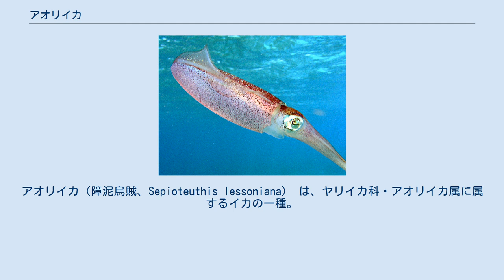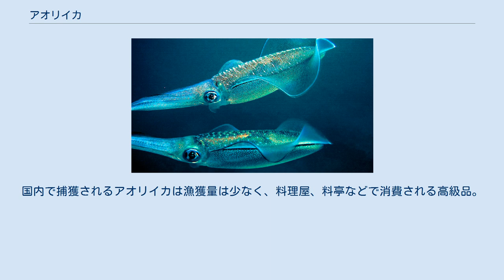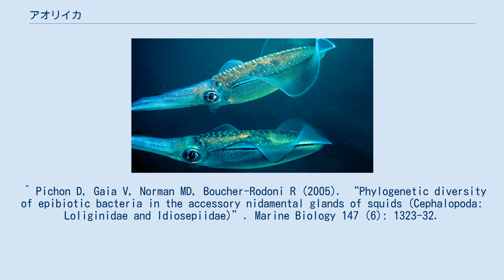アオリイカ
アオリイカ（障泥烏賊、Sepioteuthis lessoniana） は、ヤリイカ科・アオリイカ属に属するイカの一種。
日本沿岸に分布する大型のイカで、食用や釣りの対象として人気がある。
 胴長は約40-45cm。
大きいものでは50cm以上、重さは6kg以上に達する。
沿岸域に生息するイカとしては大型の部類に入る。
 胴が丸みを帯び、胴の縁に渡って半円形のひれを持つ。
外見はコウイカに似るが、甲は薄くて透明な軟甲である。
雄の背中には白色の短い横線模様が散在するが、雌は横線模様が不明瞭である。
標準和名のアオリイカは漢字では障泥烏賊と書くが、この名前は大型で幅広であるひれの形と色が障泥（あおり）と呼ばれる馬用の革製鞍側面下側部位、もしくは鞍の下で胴体に巻く泥よけの馬具に似ており、またイカの脚部がちょうどその取付紐に似ることによる。
 メディアを再生する (動画)アオリイカ ハワイ以西の西太平洋からインド洋の熱帯・温帯域に広く分布する。
日本では北海道以南の沿岸に分布し、特に太平洋側では鹿島灘以南、日本海側では福井県の西側以南に多い。
 通常は深場に生息するが、春から夏にかけて産卵のため海岸近くの浅場にやってくる。
海藻や岩の隙間にマメの鞘のような寒天質の卵鞘を一ヶ所に固めて産卵する。
産み付けられた卵が魚に食べられる事は無い。
卵鞘の中にバクテリアがいて、魚が嫌がる物質を出していると考えられている。
卵からは20日ほどで孵化し、幼体は浅い海で小魚や甲殻類を捕食して成長する。
夏には体長数cmの幼体が浅い海で落ち葉のように擬態し、波間に漂う様が観察できる。
幼体は沿岸の浅い海で体長15cm-20cmほどまで成長し、冬になると深場に移動する。
 外見がバショウの葉に似ることからバショウイカとも呼ばれる。
その他藻場に産卵するため四国地方ではモイカ、九州地方ではミズイカ、クツイカ、沖縄地方ではシロイカ（シルイチャー）などの別名がある。
 おもに大型個体が産卵のため浅場にやってくる春から夏にかけてが旬だが、地方によっては秋に浅場で成長した幼体を狙って漁獲する。
 アオリイカは大型で、しかも港の防波堤などから釣れる手軽さもある。
そのため日本古来の「餌木」という疑似餌を使った釣り（エギング）が幅広い年齢層に人気を呼んでいる。
他の釣りも含めて釣り人によるゴミのポイ捨てや違法駐車、無断駐車、釣ったイカの墨が漁港を汚すなどの問題も顕在化している。
 「餌木」に対して活きた魚を泳がせアオリイカに捕食させ、ヤエンと呼ばれる釣具を降ろして掛ける釣法もあり、「ヤエン釣り」と呼ばれている。
近年アオリイカブームに乗り、ヤエン釣り人口も増加傾向にある。
 肉質は弾力性に富み、甘みがある。
遊離アミノ酸が国産のイカとしては最高水準であり、旨みが強い。
刺身、天ぷら、煮つけなどに利用される。
国内で捕獲されるアオリイカは漁獲量は少なく、料理屋、料亭などで消費される高級品。
一般に国内で販売されているものは輸入品であり、近年東南アジア方面からの輸入が増加している。
 また、徳島県牟岐町にはアオリイカを使ったアオリイカ黒焼きそばというイカスミ入りの焼きそばがある。
 アメリカアオリイカ Sepioteuthis sepioidea ヤリイカ亜科（Loligininae）から独立してアオリイカ亜科（Sepioteuthinae）とする分類もある。
 ^ Pichon D, Gaia V, Norman MD, Boucher-Rodoni R (2005). “Phylogenetic diversity of epibiotic bacteria in the accessory nidamental glands of squids (Cephalopoda: Loliginidae and Idiosepiidae)”. Marine Biology 147 (6): 1323-32.